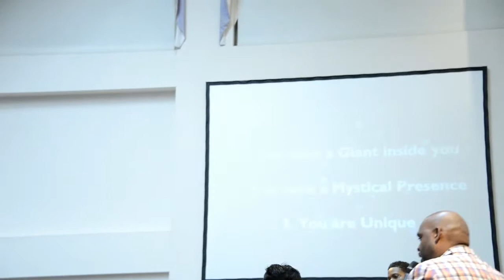NTCOG-HWC Sunday 8 June 2014 (Pentecost Sunday)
Pentecost Sunday with guest speaker: Pastor Chabala
Topic:  The Place called "There".  Scripture: 1 Kings 17:24
Listen to the word and be blessed.  Follow and "like us" on Facebook